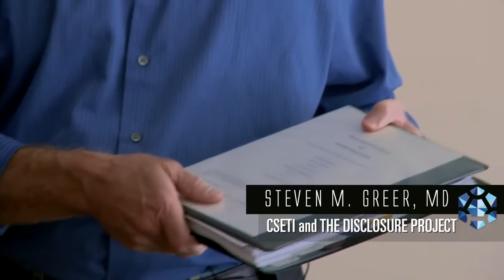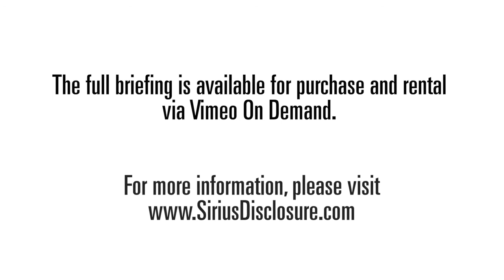2014-04-13 | Dr. Greer's Introduction to Free Energy | Part 7 - The Tragedy of Stan Meyer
Listen to Dr. Steven Greer's overview of the New Energy movement: devices, inventors, suppression, strategy. What has not worked and why and what will work to bring out energy systems that will change the world.